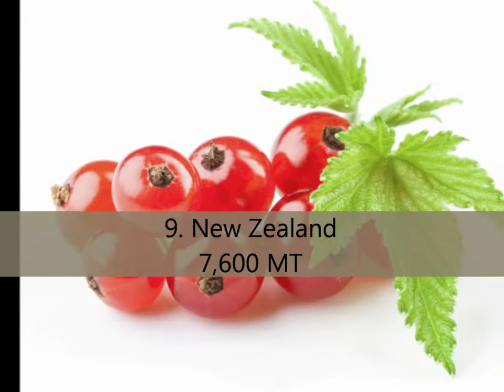Top 10 currant producing countries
The list shows top ten currant producers of the world